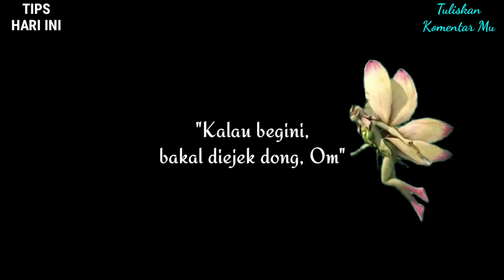Cara Agar Kabel Charger Awet | Cara Agar Charger Cepat Mengisi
Agar kabel charger awet dan panjang umur, kita harus tau, bagaimana cara merawatnya. Nah, kali ini saya akan bagikan 5 cara agar kabel charger awet, dan dan cara agar charger cepat mengisi, baik charger ponsel biasa, charger china, charger hp android, charger hp iphone, dan lain-lain.